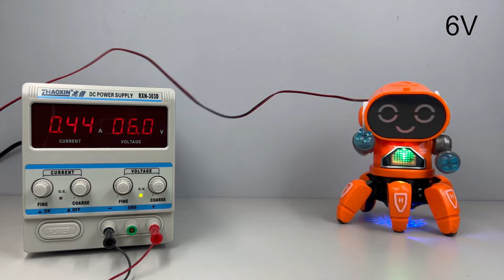39 Minutes I Applied HIGH VOLTAGE to Electric Toys! (DANGEROUS)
I Applied HIGH VOLTAGE to Electric Toys! (DANGEROUS)

In this video, I connected some electric toys to the  DC power supply using wires. I continuously applied increasing voltage to the toys. Increasing voltage results in the generation of larger current in the motor, leading to an increase in torque and speed. The resulting effects were both exaggerated and humorous.

* This behavior may be dangerous. If you do not possess professional knowledge of electricity and appropriate safety measures, please refrain from attempting to imitate it!

In the future, I will create even more fun things and I hope you will enjoy them too